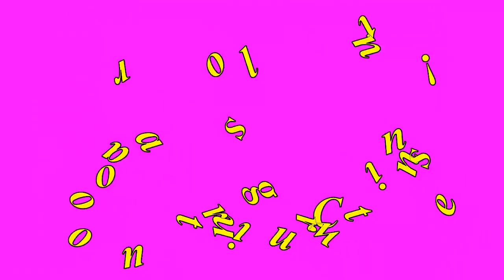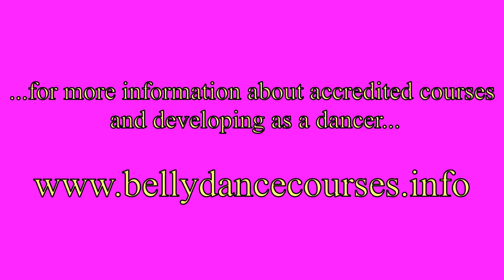JWAAD Celebration of Learning Awards 2016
Join us in celebrating the achievements of our fabulous students at the JWAAD Celebration of Learning Awards 2016!